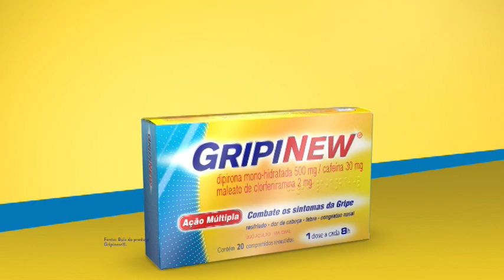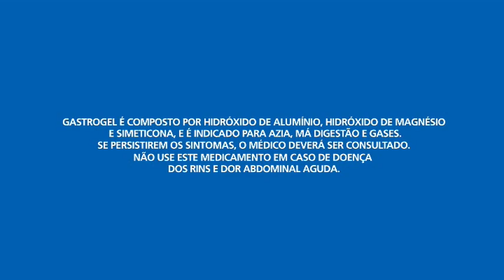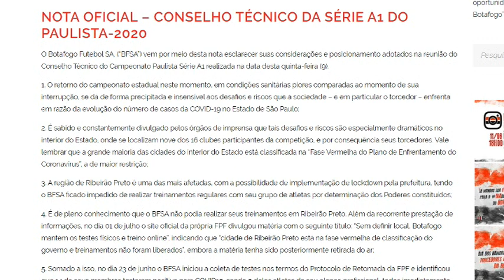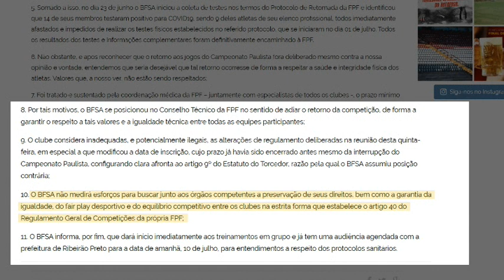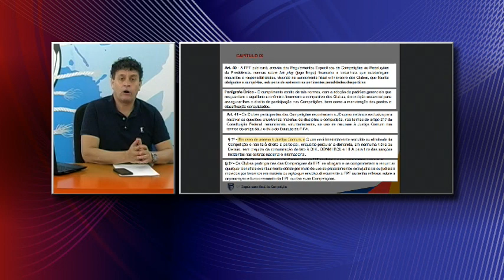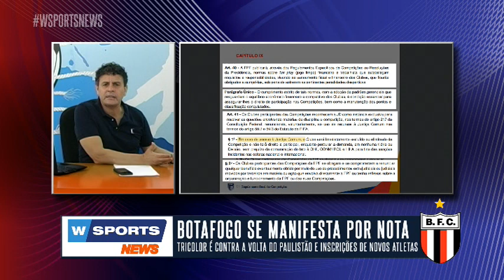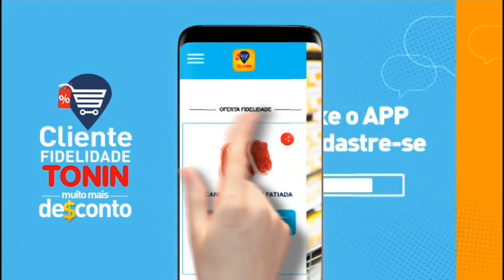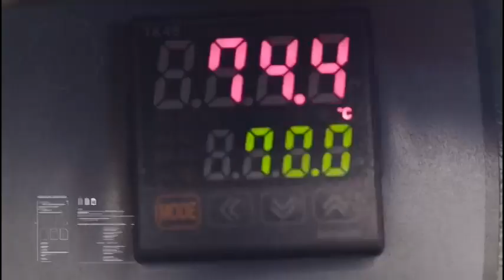W SPORTS NEWS - 10/07/2020 (presid. do Mirassol)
🎤🎥 HOJE:
- Presidente do Mirassol fala ao vivo com a equipe do W Sports News;

- Advogado desportivo fala sobre as novas medidas da FPF para a retomada do Paulistão

- 10h30 - AO VIVO
📱💻 WSports